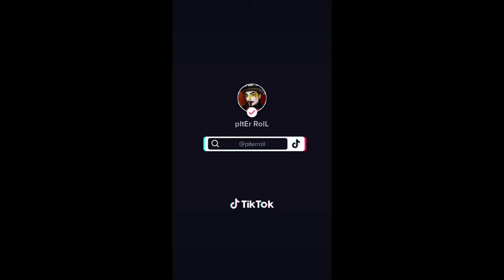Video #300 Colaboración de aros 2023, Ring Juggling Collaboration 2023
Agradecimientos los juggglers:

-Pollo Ring       -Norbi     -Nawelaros
-Calle.Pero_elegarte   -Igor Regis
-Fito Punk   -Inti CLown   -Adolfo A. Cardenas
-Jeffer Reyes Ramirez     -Marcelo Mamute
- Martin Luengo    - Oscar Martinez
- Pedro Beltran     -Fobian Fobian
- Krlitos Argollas
-X generacion del Circo del Mundo

Es el primer colaboración de aros que veo, así que muy feliz que sea para conmemorar el video#300 de malabares del canal .